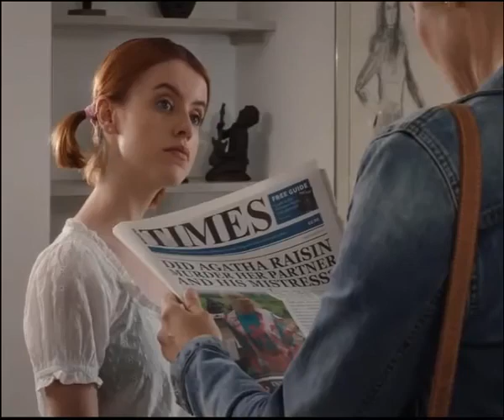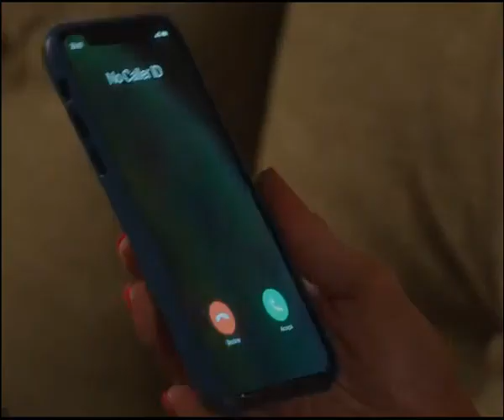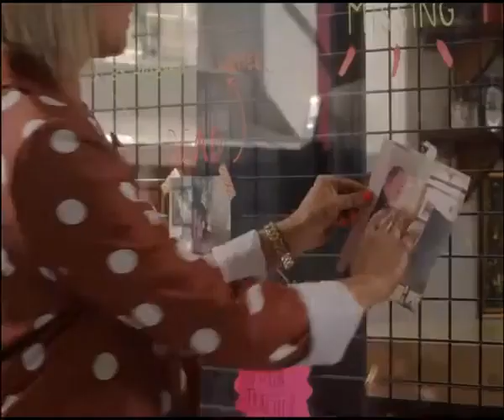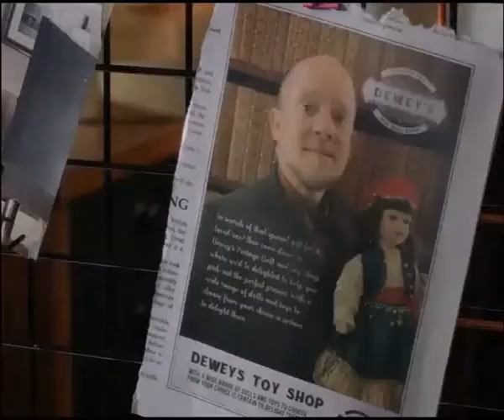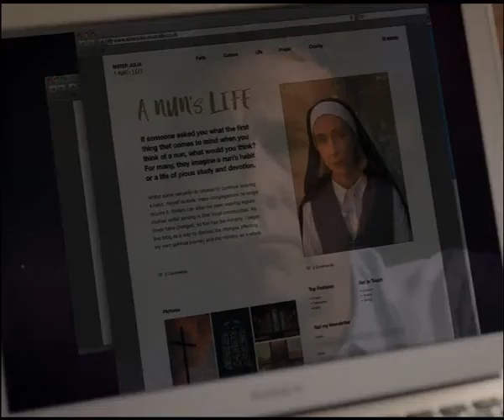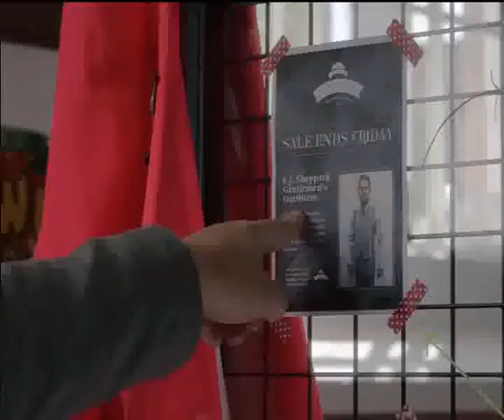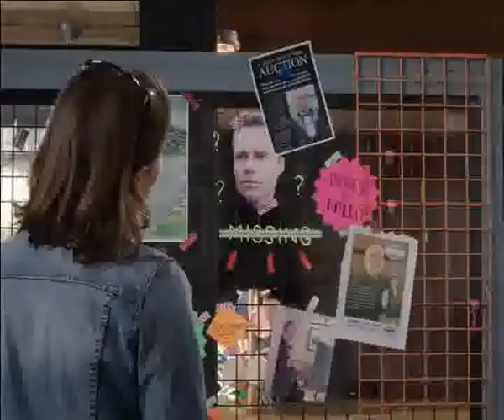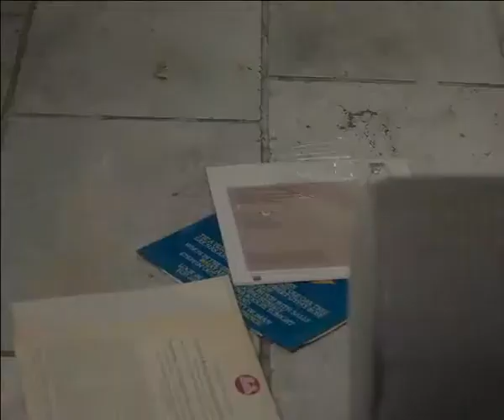Agatha Raisin Season 3 episode 3 The Love From Hell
AgathaRaisin is a British comedy-drama television program, based on M. C. Beaton's book series of the same name about a former PR agent who solves crime mysteries in the Cotswolds village of Carsely.